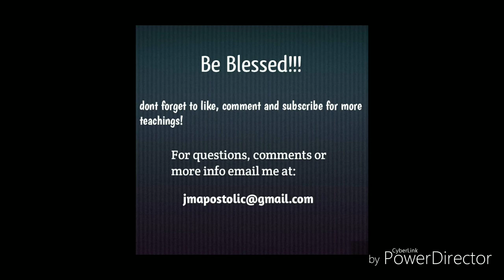Keys to the Kingdom #4: 7 Endocrine Glands, Healing of Pituitary and Pineal (7th and 6th Chakra)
Healing from the inside out. Removing toxins that harm the pituitary and pineal gland and healing the energy fields etc. Be blessed!